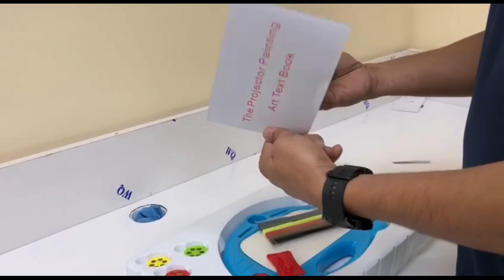Projector Learning Desk for Kids | Kids Drawing Board